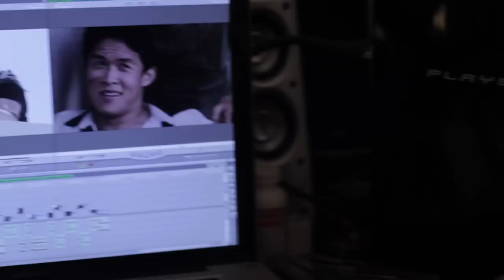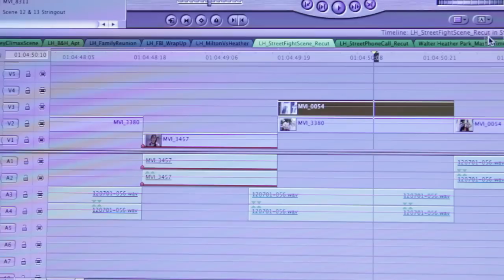LOVE HURTS: Indiegogo Pitch #3 "Fundraising Campaign"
In 2013; the cast and crew of LOVE HURTS finished principle photography and were full steam into post.  Once again, Albert Lopez and Jason Ragosta are asking for the support of the public for funds.  The dinner was a success and the film turned out great!